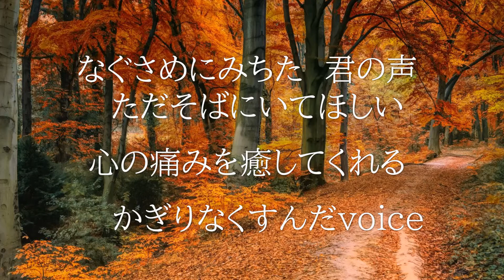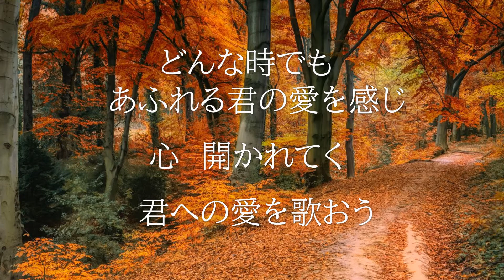【オリジナル曲】「Voice」byペイ太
今回は全Gtパート　ギブソン・レスポール使用です